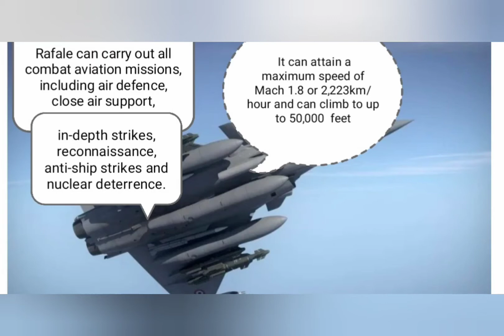RAFALE and Chinese Jets | Rafale Has Arrived in India | राफेल भारत पहुंचे | 5 Rafale Reached India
The first batch of five Rafale jets flew out of France  and has arrive in India on Wednesday, July 29, the fighter jets has been officially be inducted and joined the Indian Air Force fleet in Haryana's Ambala.